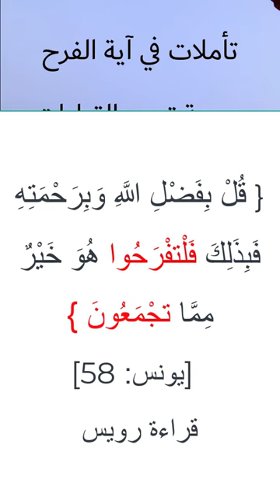كيف نفرح ومعنى الله لا يحب الفرحين؟ تأملات في هذه الآية وتعدد القراءات